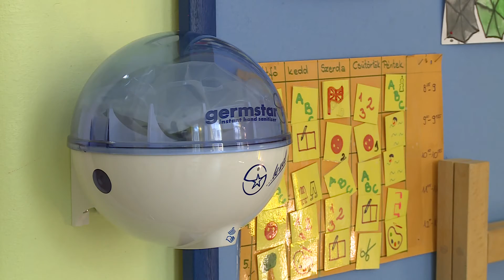Hírek 2020. szeptember 25.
Kötelező lesz a lázmérés az iskolákba való belépéskor - Termelői piac nyílt a MOM Sport területén